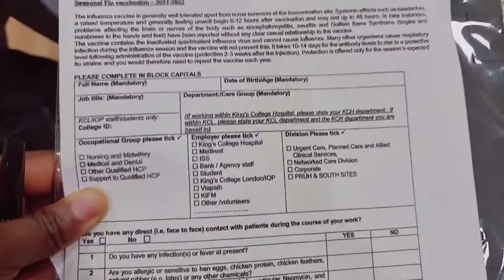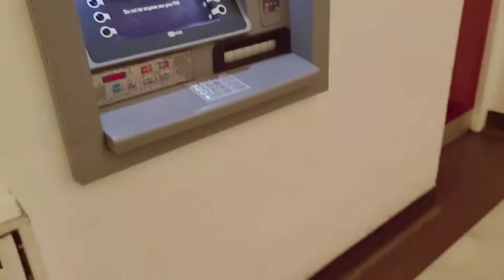NIGHT SHIFT HEALTHCARE WORKER ROUTINE | 24 hours in my life day in the life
Here's a typical 24hours of one of the days I am working night shifts day in the life #24 hours in my life healthcare worker

My name is Funmi popularly known as FUNMYTE. And I've created this channel to share helpful & entertaining videos about Lifestyle, relationship, motherhood, baby, beauty, feminine hygiene, and fashion.

I started this channel in April 2019 so I would have a place to express myself, educate, and encourage people going through any challenges never to give up. It has grown into a lovely community for all of you lovely people who value self-expression,  and a great platform to empower others to be themselves and pursue their happiest and healthiest life.

I am currently based in London, United Kingdom. I work as a Nursing Assistant, married and blessed with 3 lovely boys.
I am always down to connect and answer any questions.

I hope that my videos inspire you.

XOXO Funmilola Adedokun. (Olori Abi)